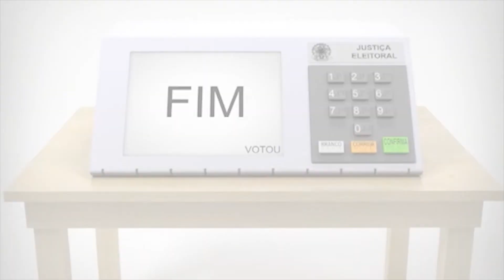Debate com os Candidatos a prefeitura de Charrua